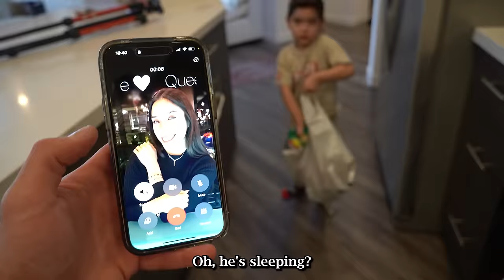I Built a SECRET Gaming Room to Hide From My Mom!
I built an INSANE secret hidden gaming room for Keem & Kade and it turned out WAY BETTER than I thought!

Comment your favorite part below in the comments!

KIDS IG: @keemkareem @kadekareem